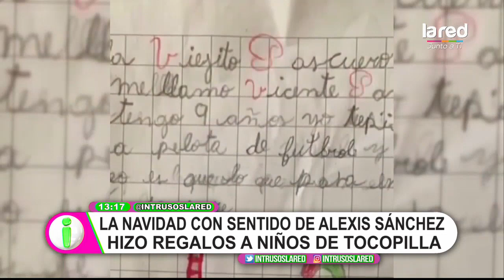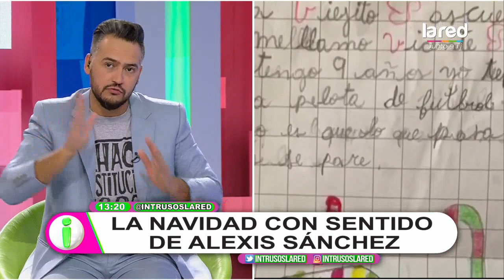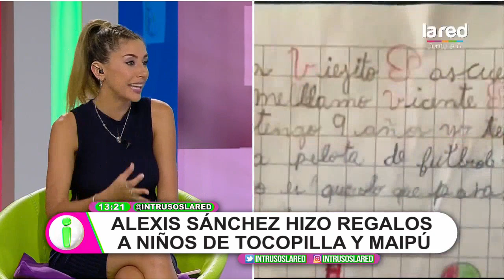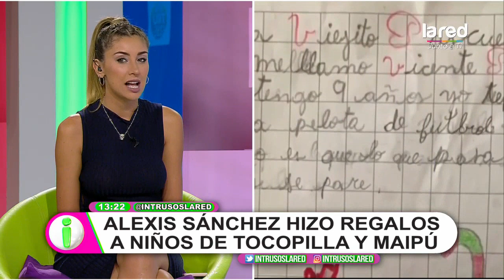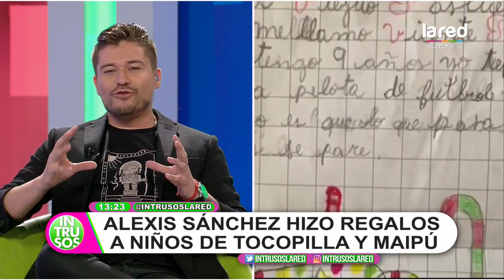Así celebró Alexis Sánchez la Navidad con niños de Tocopilla y Maipú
El futbolista chileno que actualmente se desempeña en el Inter de Milán vino a Chile para pasar Nochebuena. Te contamos todo en Intrusos.